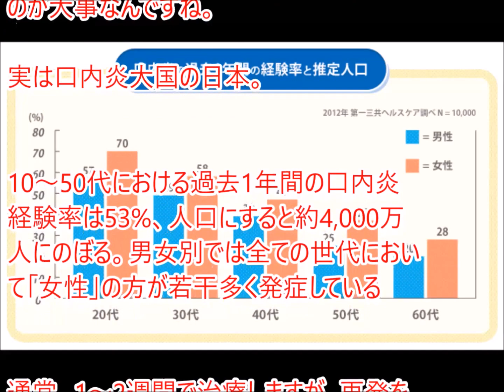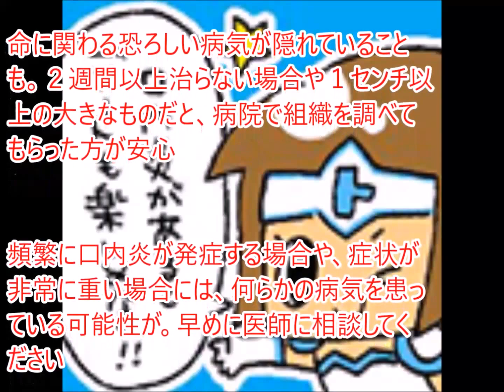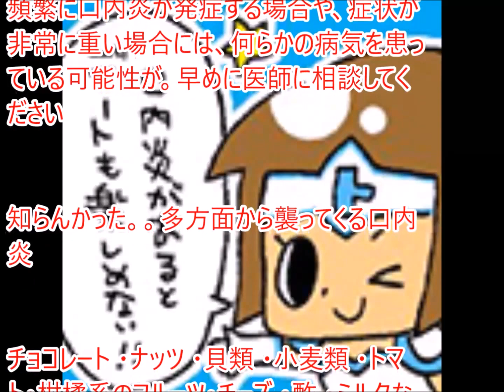【警告】口内炎でわかる体調リスク！治し方は？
放っておいてもそのうち治るし、なにもせずに我慢！っていう人も多いのでは？そのままにしとくと悪化したり、他の病気が隠れていることも…。

【引用元】
テキストソース: